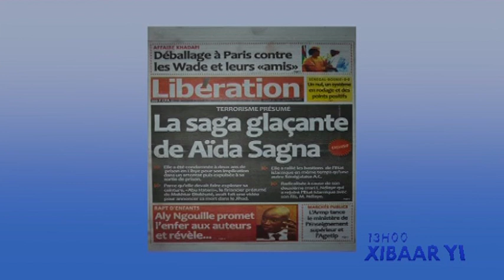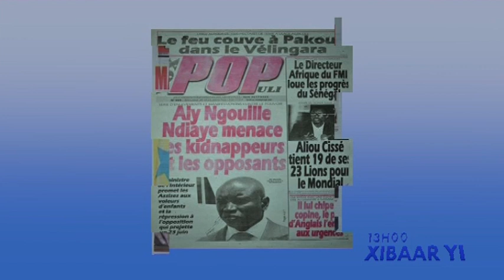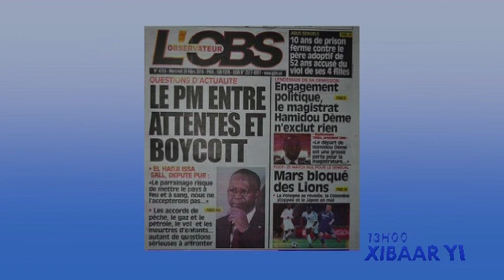REPLAY - Revue de Presse - Pr : MAMADOU MOUHAMED NDIAYE - 28 Mars 2018